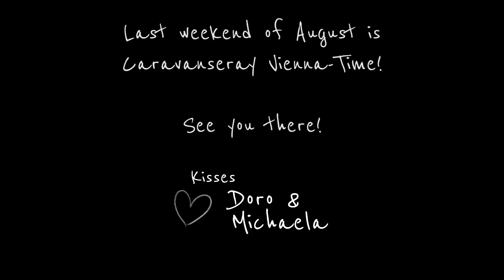Eve - Caravanseray Vienna 2017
EVE (Munich, GER)

Florian Hölbling

Video - Marc Moore, Miroslav Polacek